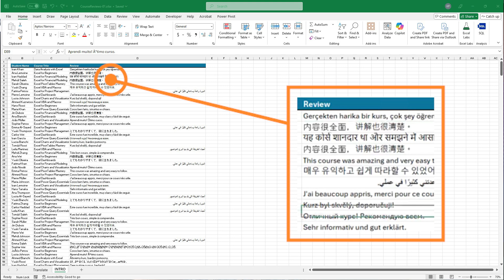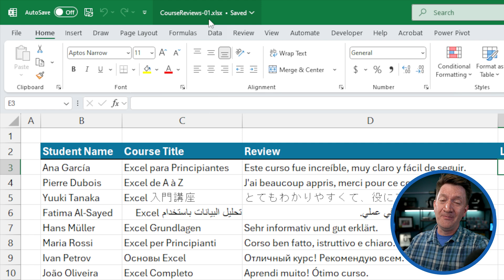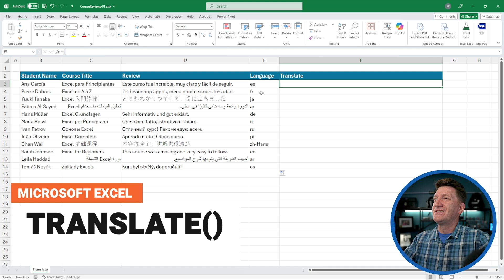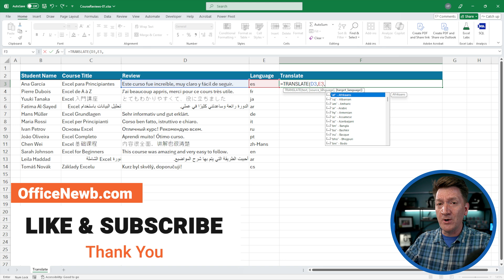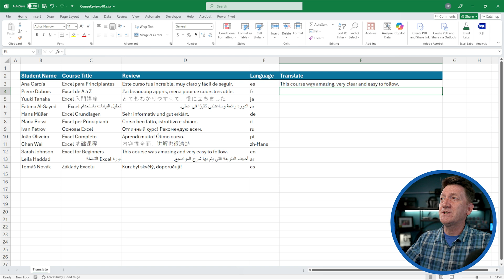Excel Can Translate Languages?! Try These 2 Game-Changing Functions!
In this video, I’ll show you how to use Excel’s powerful TRANSLATE and DETECTLANGUAGE functions to identify and translate text written in multiple languages — right inside Excel! Whether you're working with global customer feedback, student reviews, or multilingual surveys, these functions will save you time and unlock insights like never before.